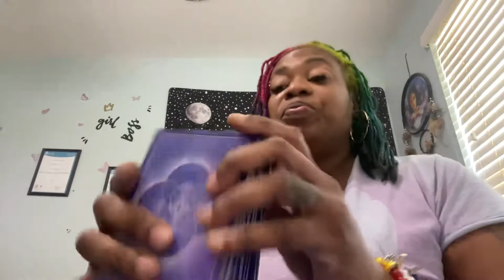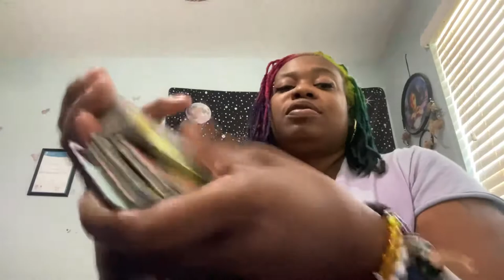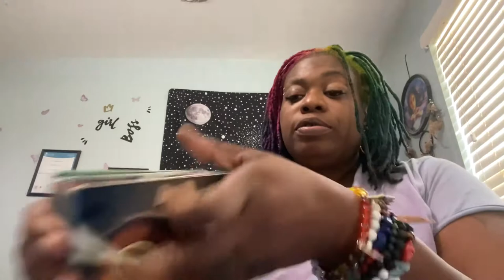Sagittarius October 2020, Next 72 hours and SmokenWordz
$40 for twenty minute readings with one question
$60 - $85 up to a hour readings with three questions

$OneWing33.